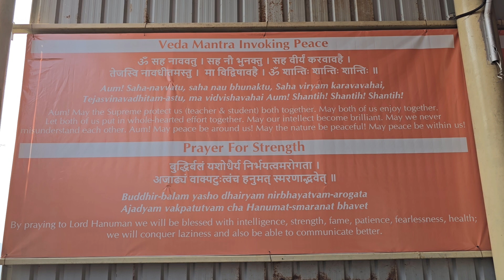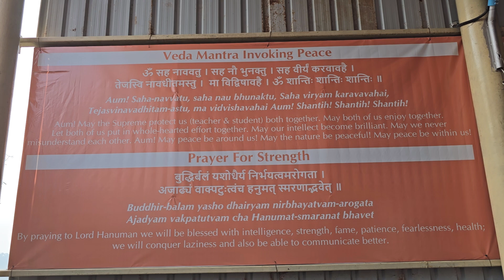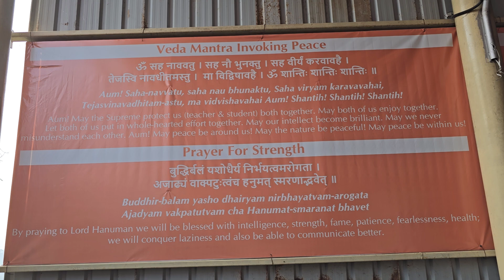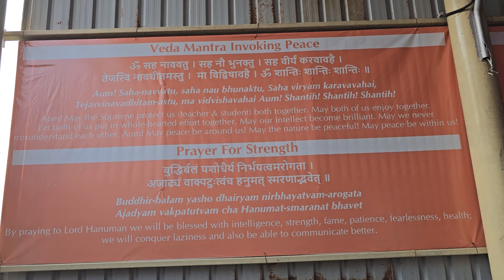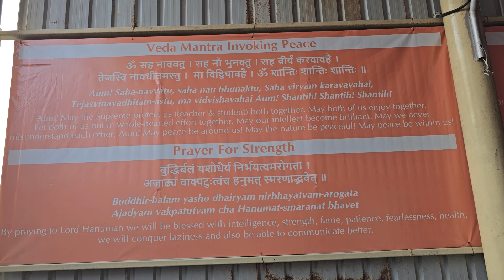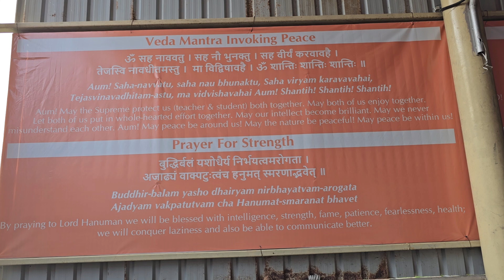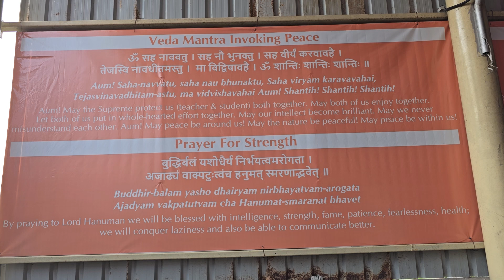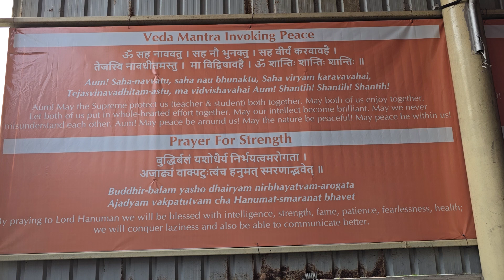7 October 2024(2)